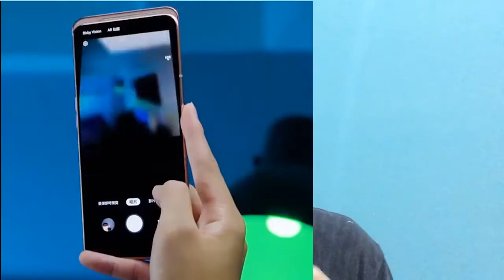Samsung Galaxy A70 vs Samsung Galaxy A80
SAMSUNG galaxy A80 VS SAMSUNG GALAXY A70
HEAD 2  HEAD